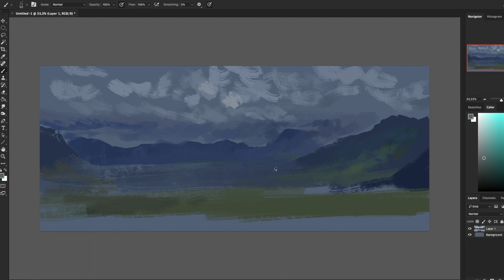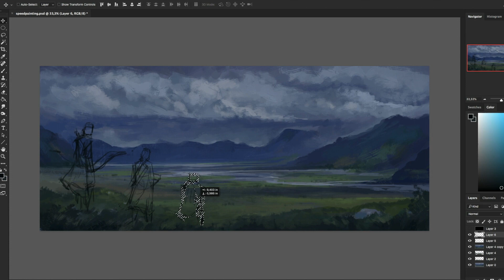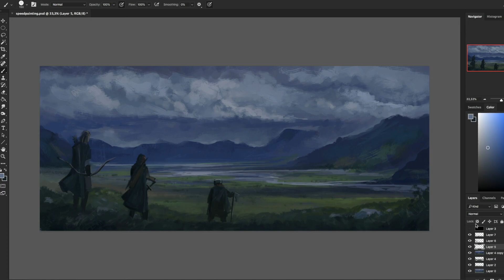Drawing Aragorn, Gimli and Legolas | New Zealand Landscape | Speedpainting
It's been a while since the last video, currently quite busy with a project. But I was able to make this speedpainting over the weekend. As reference I used a photograph I took in New Zealand standing on mt. Sunday, the filming location of Edoras in the LotR movies. Such a beautiful part of the world, and the most crazy thing was the emptiness, not a building in sight.

I'm currently also working on a more otherworldly fantasy painting, and I hope to finish that soon :)

Painting time: 1,5 hour
Software: Photoshop
Tablet: Cintiq 12HD.